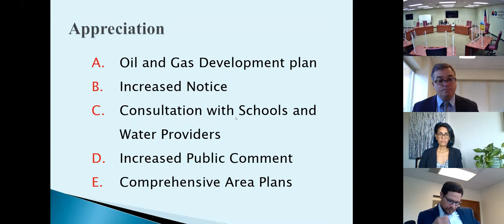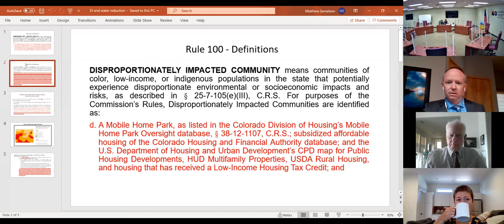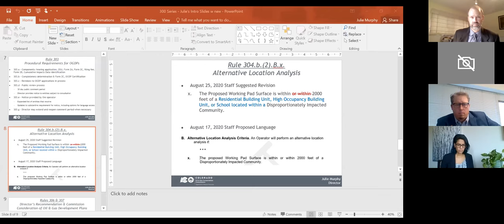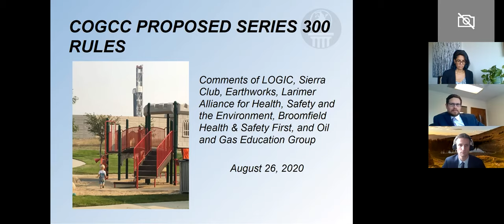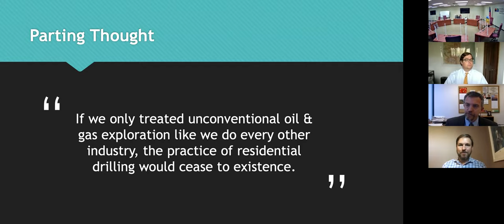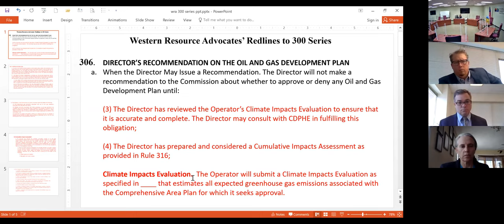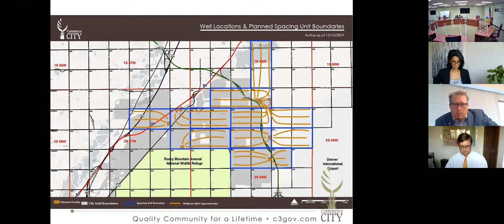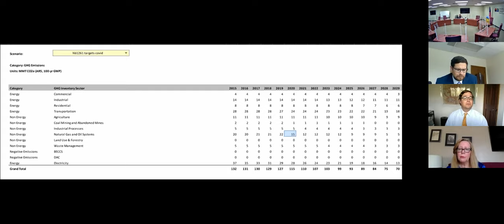Mission Change Rulemaking - August 26, 2020 (Morning)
Virtual Meeting (Wednesday, 8:30 AM)